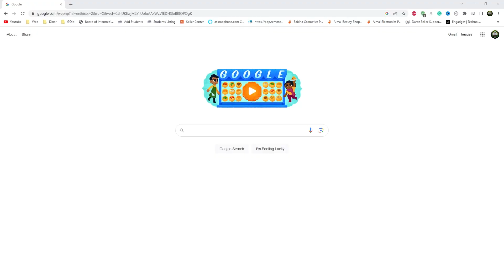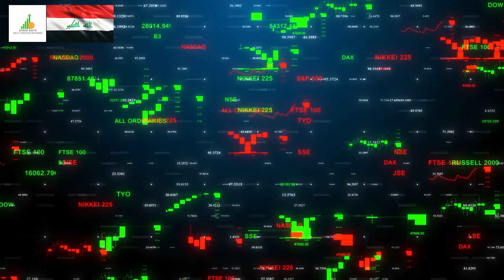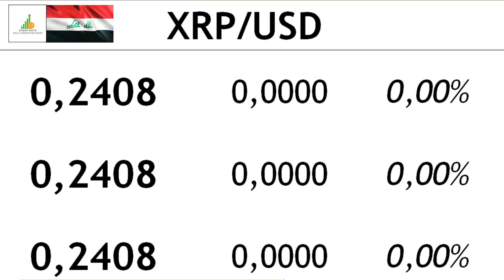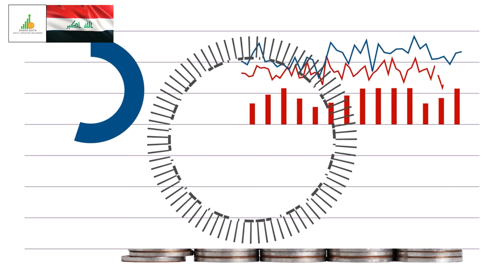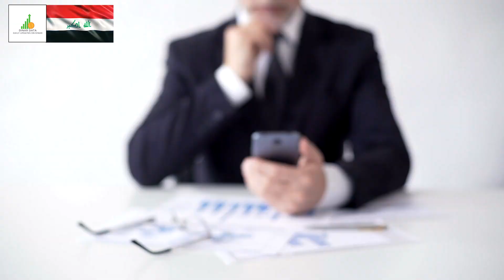🔥 Iraqi Dinar 🔥 Next Week RV 🔥 Today IQD Value to Dollar RV News Guru Updates Exchange Rate 🤑🎉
Iraq RV
Iraq Reform
iraqidinar
dinar guru updates
iraqi dinar
rapid updates
dinar investment
dinar revaluation
dinar currency exchange rate,
reinstatement
iqd news
when will the dinar currency revalue
dinardetectives
currency reinstatement
new dinar currency
iraq politics